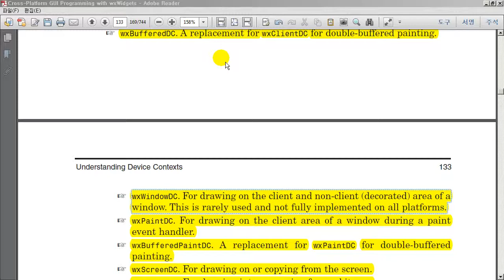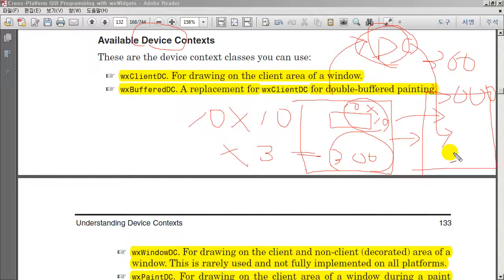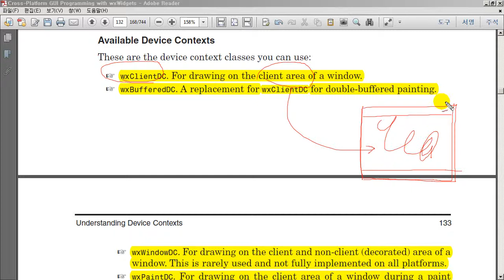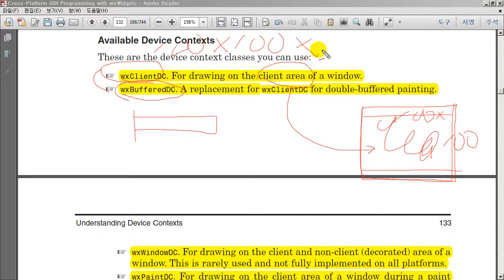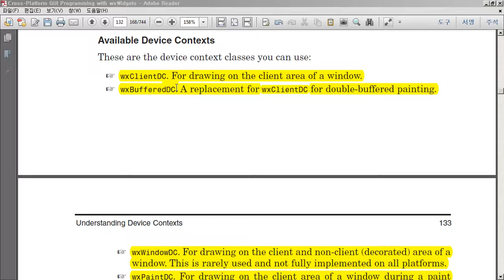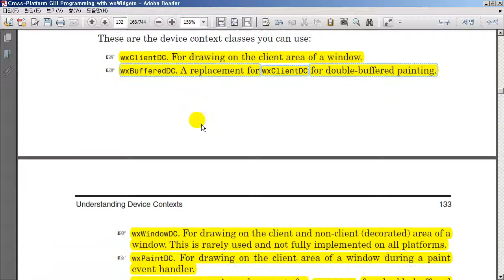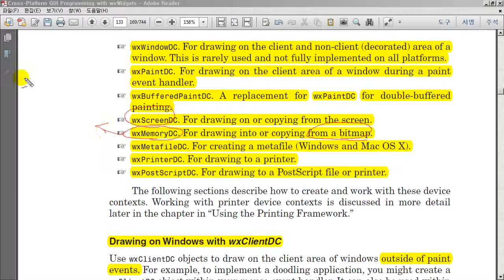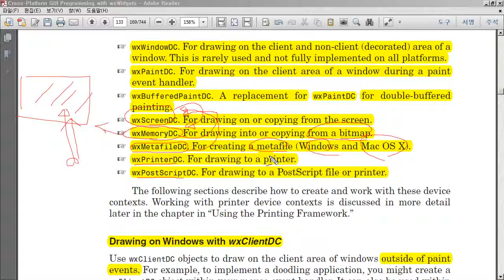wxWidgets - DC 이해하기